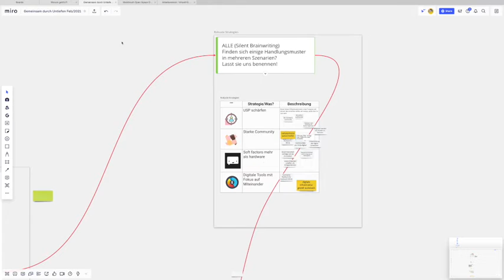Virtuelle kollaborative Szenarioplanung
Impressionen der gemeinsamen Arbeit auf dem virtuellen Whiteboard unseres Online Planspiels 'Gemeinsam durch Untiefen'. Darin erlebt ihr, wie sich mit Liberating Structures das Wissen und der Einfallsreichtum aller Beteiligten entfaltet und ihr euch so gemeinsam für Unwägbarkeiten wappnen könnt.